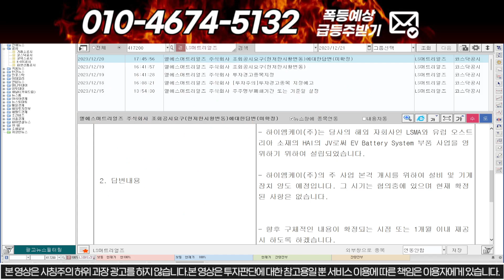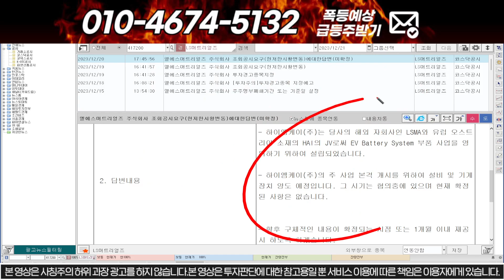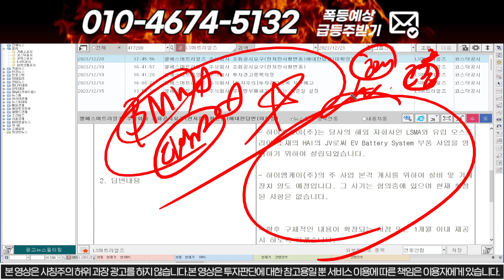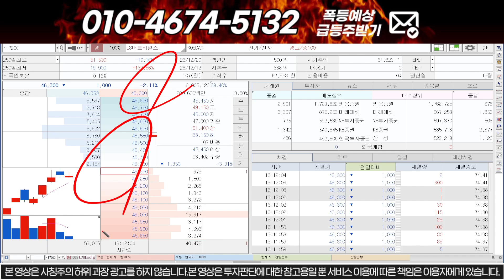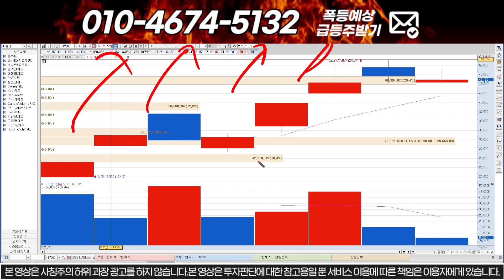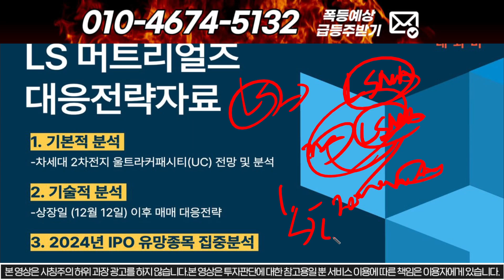[LS머트리얼즈] 미친공시떴다 BMW랑 협업!! EV부품분야 글로벌 1타 기업과 합작한다!!